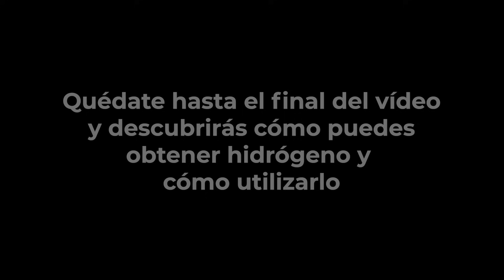Convierto Agua en GAS COMBUSTIBLE - El Generador de Hidrógeno Definitivo - HHO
Nos gustaría agradecer a todos los miembros de nuestro canal.

Advertencia: Queda totalmente prohibido el uso, copia, manipulación o difusión de este vídeo o parte del mismo sin el consentimiento del autor. Este vídeo está protegido por derechos de autor.

Índice:
00:00 Introducción
00:16 Advertencias de Seguridad
00:18 Fabricación del dispositivo
01:22 Fabricación de los Electrodos
05:51 Fabricación del burbujeador
07:45 Fabricación del Arrestallamas de HHO
10:10 Montaje del aparato
14:09 Experimentos con HHO
16:33 ¡Gracias!

simple generador de hidrogeno, generador de hho, hidrogeno, como hacer un generador de hidrogeno, oxihidrogeno, generador de gas hidrogeno, haciendo hidrogeno, combustible hidrogeno, convierto agua en hidrogeno
generador de hidrogeno, soplete